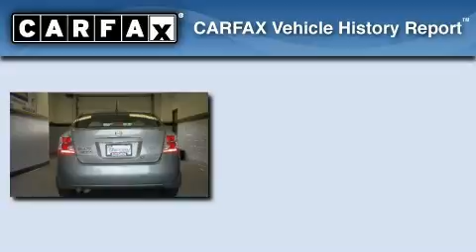2007 Nissan Sentra WI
Year : 2007

 Make : Nissan

 Model : Sentra

 Engine : 2

 Trans . : CVT with Xtronic

 Exterior : Magnetic Gray Metallic

 Miles : 32,362

 Interior : Charcoal/Steel

 Stock : PCCE1551

 3502 Lancaster Dr.

 Used 2007 Nissan Sentra  WI